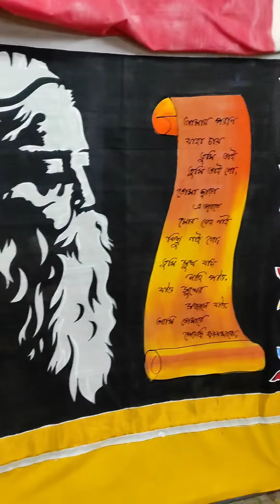rabindranath hand painting saree